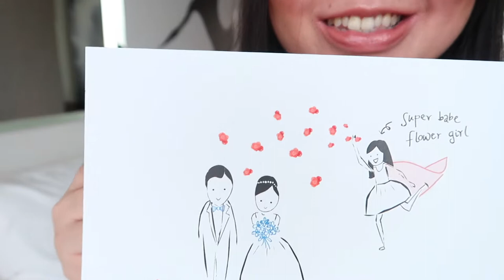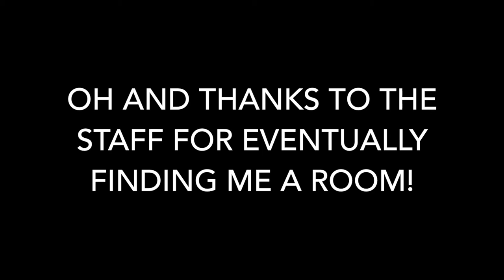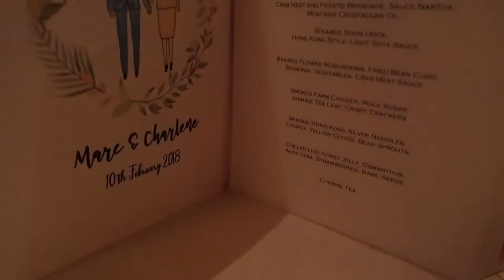MARC & CHARLENE'S WEDDING OF THE CENTURY • RITZ CARLTON SINGAPORE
Headed off to Singapore for the weekend to witness see Marc & Charlene get hitched at Ritz Carlton Millennia by Marina Bay Sands.

I absolutely loveeeee weddings, not just because they’re filled with so much love and happiness, but also because it’s really sweet just being able to see two people come together!

Here’s a recap of the beautiful union of Marc & Charlene, so honoured to be a part of your special day and wishing you both a lifetime of happiness!!!

For other things you can eat, try out or see while in Singapore